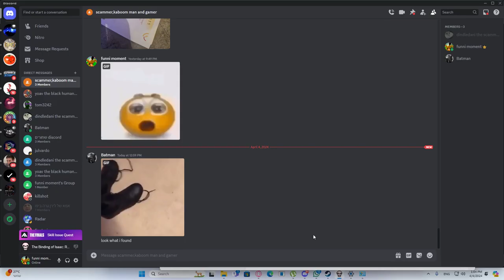Isaac daily run momment.mp4